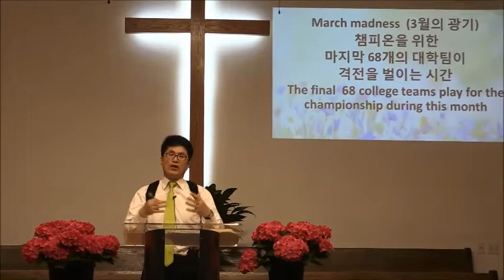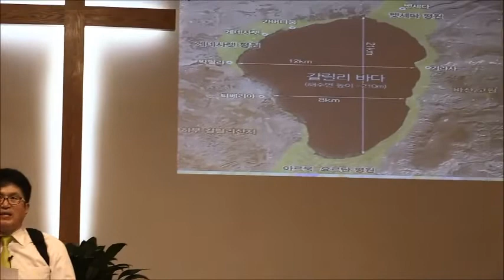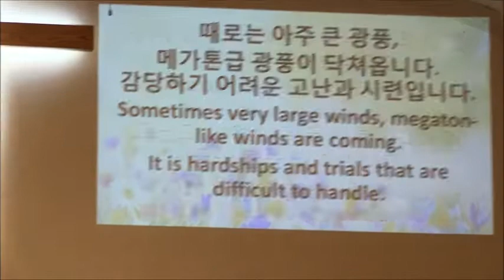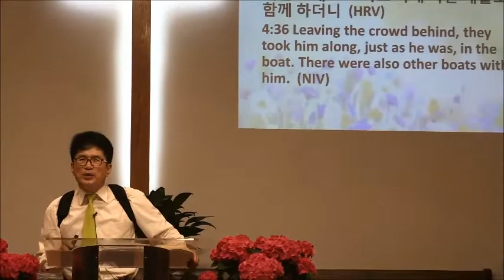March Madness (3월의 광기)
Mark (마가복음) 4: 35-41